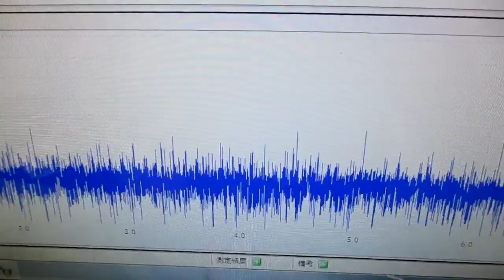メガヘルツの超音波発振制御プローブ ultrasonic-labo